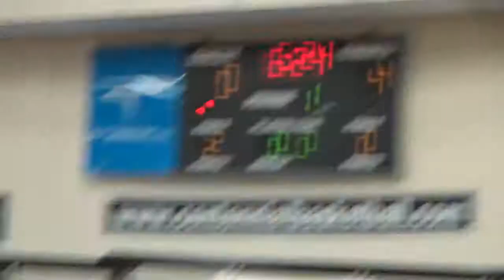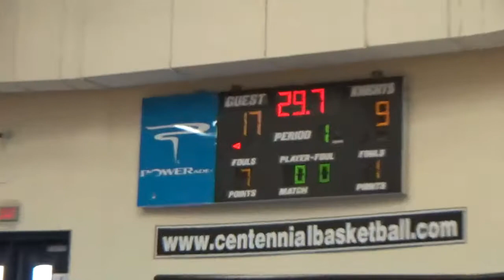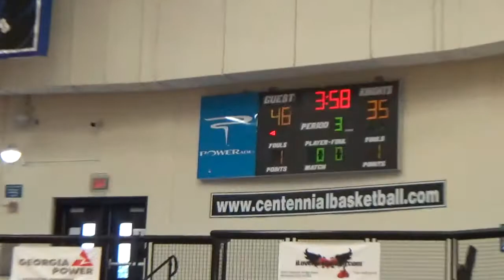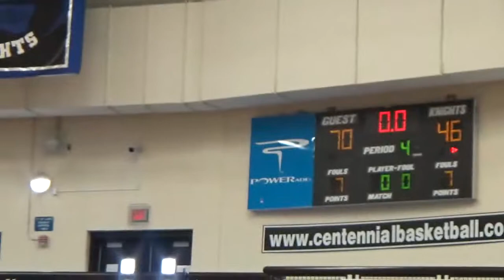TRUE ELITE VS LIGHTS OUT